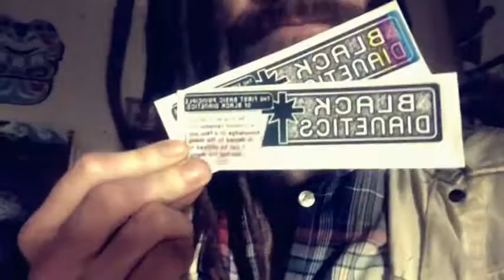Peoples Obsolescence will Die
True.
LOVE